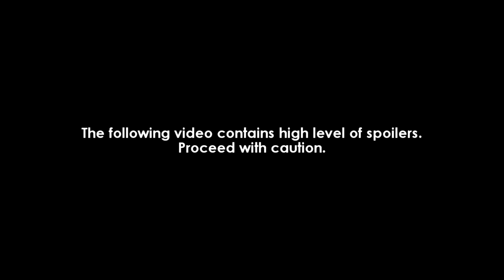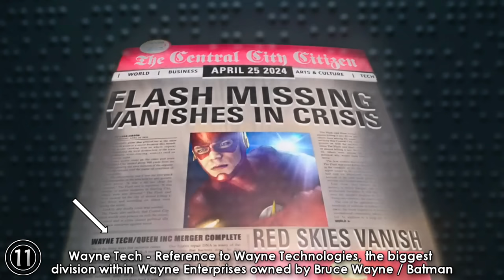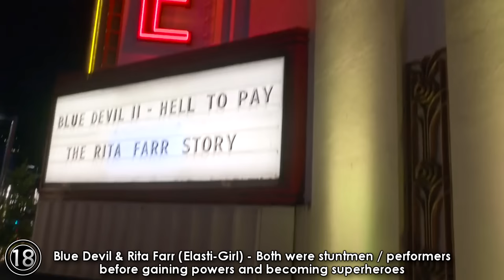The Flash Season 1 Episode 1, 2 & 3: Hidden Easter Eggs & Secrets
Amazon Wish List
Updates:
• None yet